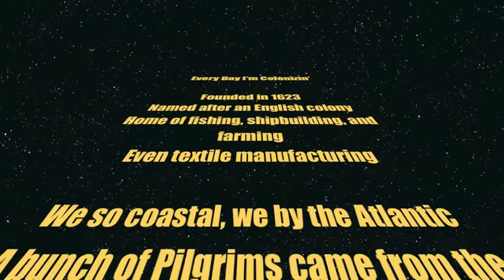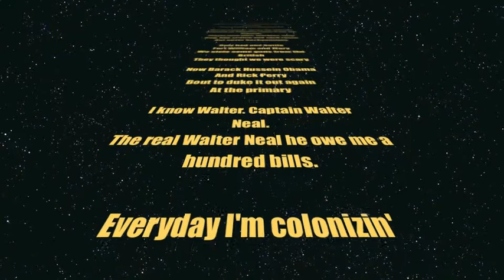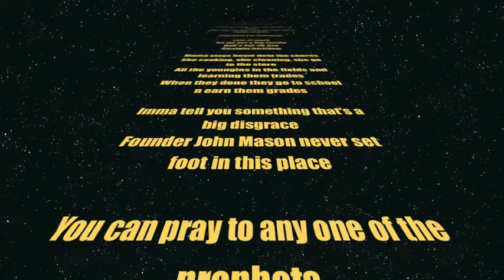Stephanie Hage & Lil Kooh - Colonizin'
Learn about the New Hampshire colony with gangster rappers.